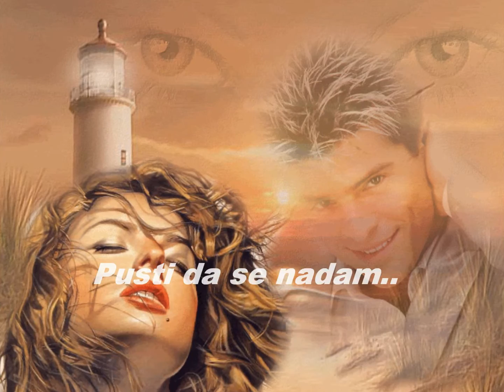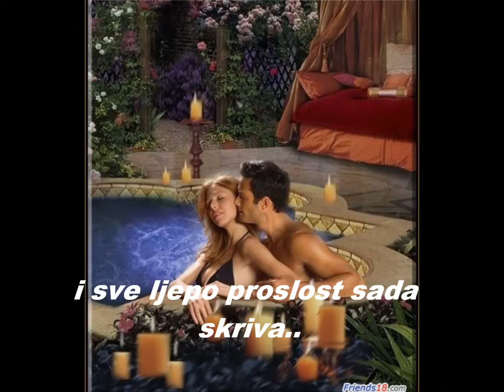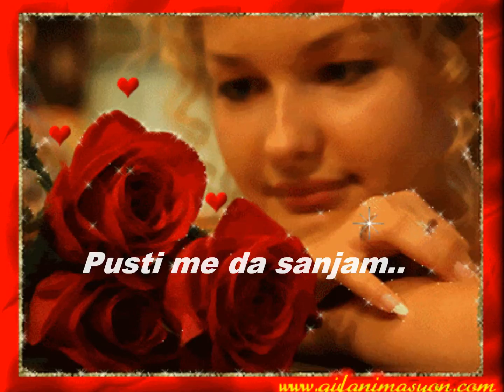Ante Radosevic-Ne ne budi me u zoru.wmv